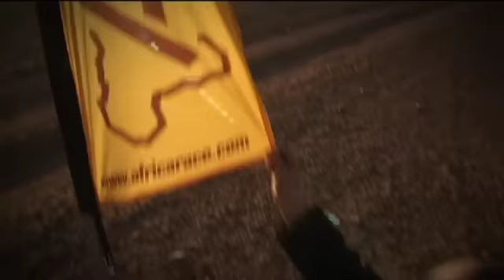Africa Eco Race 2011 - Stage 4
La course africaine la plus dure au monde !
The toughest african race in the world!